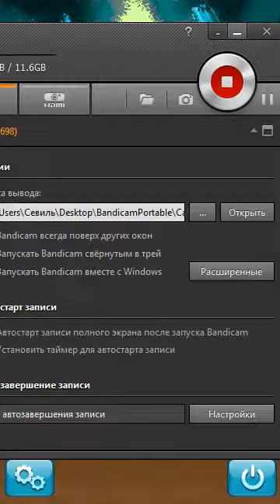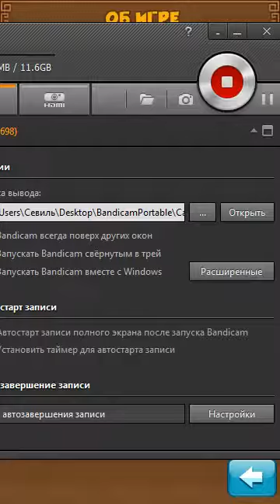Danger Dash Gameloft